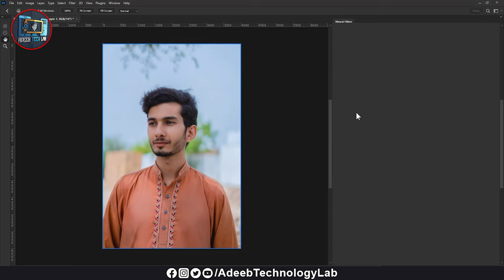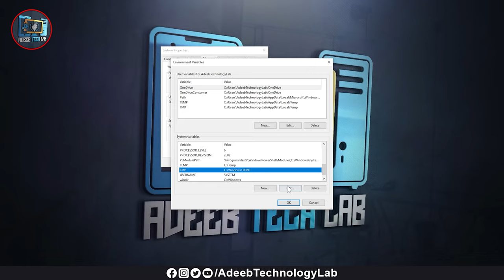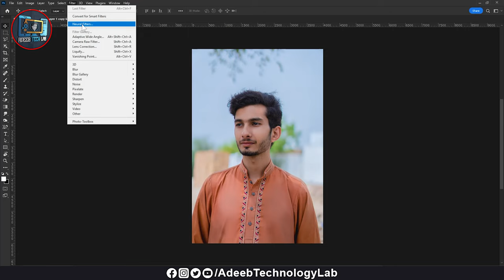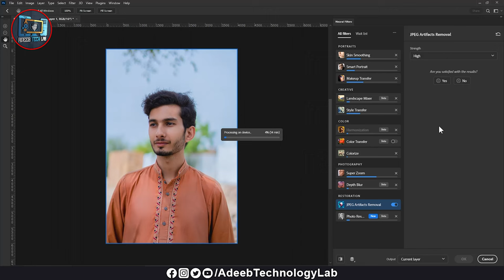Neural Filters || Photoshop CC || @Adeeb Technology Lab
⇀⇀⇀⇀⇀Video-Description↼↼↼↼↼

Download📥LINK👉

⇘⇘⇘⇘⇘⇘⇘⇘⇘_/LINKS\_⇙⇙⇙⇙⇙⇙⇙⇙

Hello Friends!